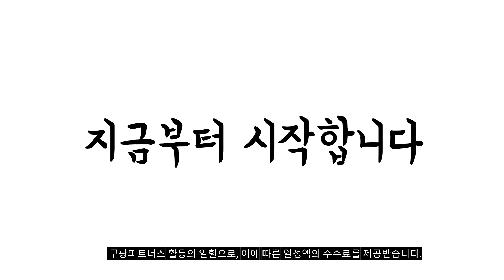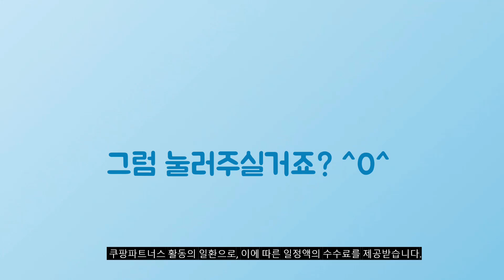2024년 가성비대박 언더아머반팔 추천순위 TOP10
❤️❤️❤️ 언더아머반팔 구매 가격 평점 리뷰 정리해 봤어요! ❤️❤️❤️

[00:06]
10위. #[정품] 언더아머 반팔 심리스 숏슬리브 남성 쿨  [35,000원]

[00:11]
9위. #[언더아머 본사] 남성 UA Tech 2.0 반팔  [27,300원]

[00:17]
8위. #[언더아머 본사]남성 UA 골라조 3.0 저지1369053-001 [22,500원]

[00:22]
7위. #[언더아머 본사]남성 UA Tech 팀 반팔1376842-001 [23,400원]

[00:28]
6위. 언더아머 타이트핏 기능성 반팔티셔츠 컴프레션 트레이닝반팔 [29,800원]

[00:33]
5위. #[언더아머] 반팔티 기본티셔츠 4종 로고 업데이트 남성  [20,300원]

[00:39]
4위. 언더아머 SS LEFT CHEST 스트레치 반팔 티셔츠 [19,640원]

[00:44]
3위. #[언더아머] 스포츠스타일 레프트 체스트 남성 반팔 티셔츠  [19,560원]

[00:50]
2위. 언더아머 M 클래식 빌로고 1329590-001 블랙반팔티셔츠 [19,410원]

[00:55]
1위. 언더아머 남성 테크 2.0 반팔 티셔츠 블랙 [25,020원]